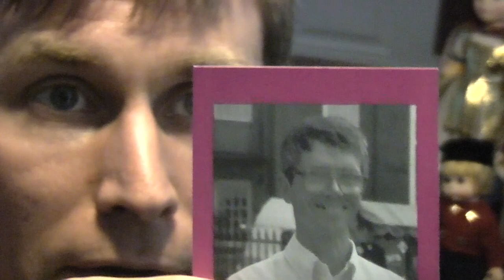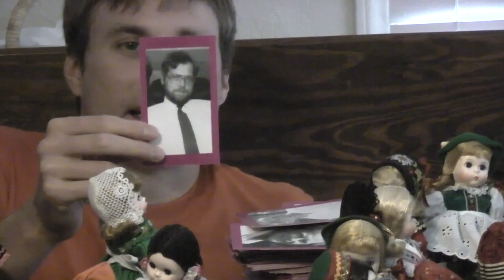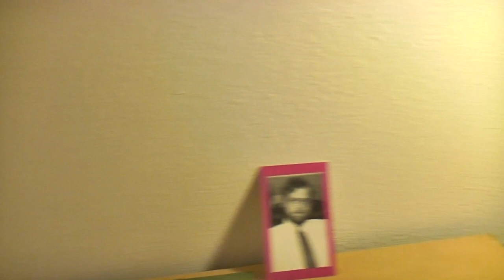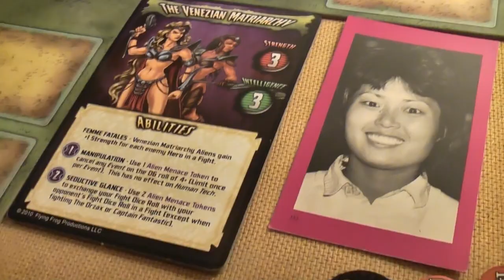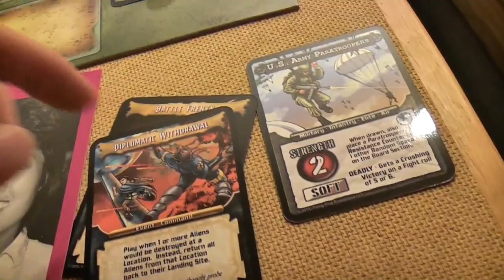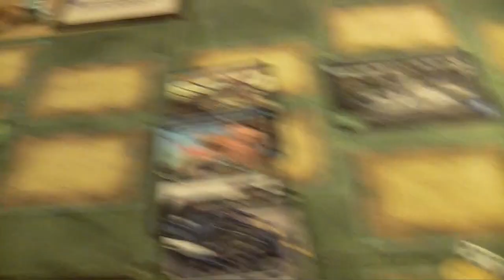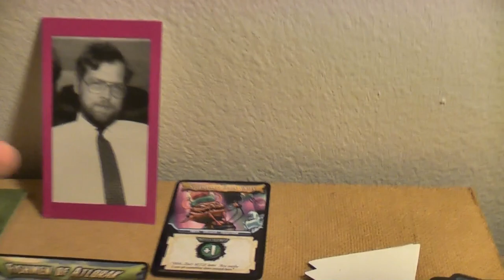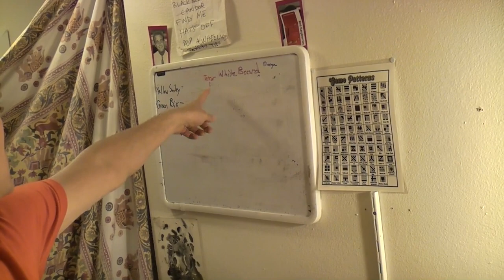TRPMGSMT ProtestantLeg-ConquestofGheosEarth1-TheBeginningoftheBeginningistheBeginning of the End